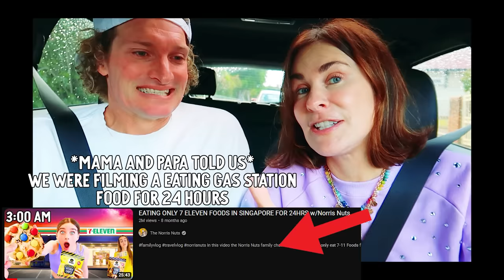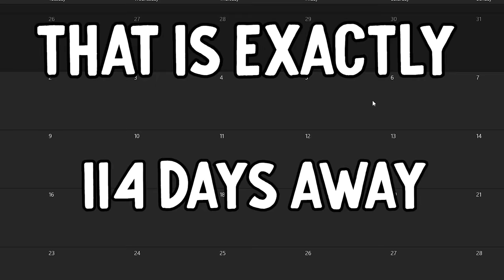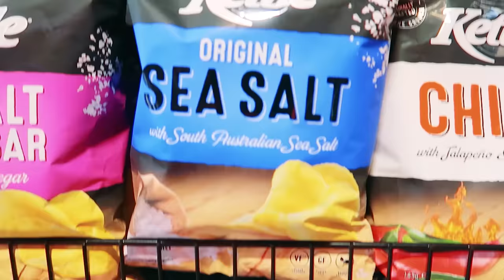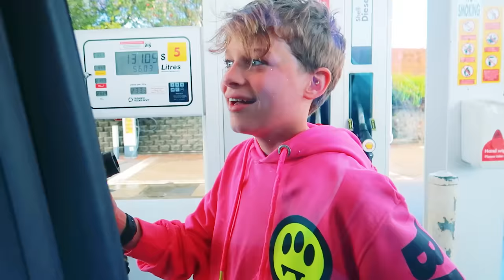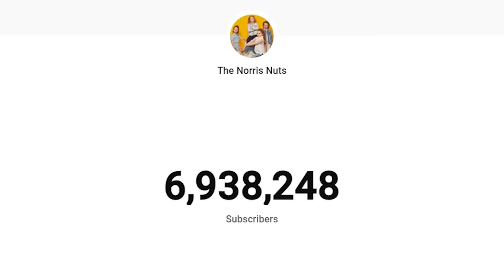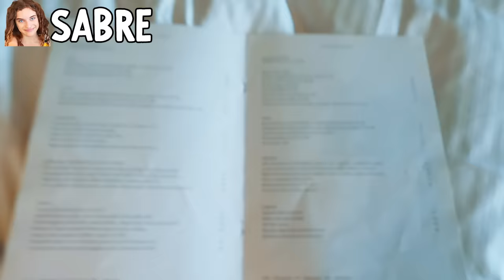SABRE'S LOSING HER DREAM APARTMENT (emotional) w/Norris Nuts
In this video we find out about the Norris Nuts new house in Bondi Sydney and if Sabre will move out to her apartment or trade that for a different option. The news comes as a shock to all!